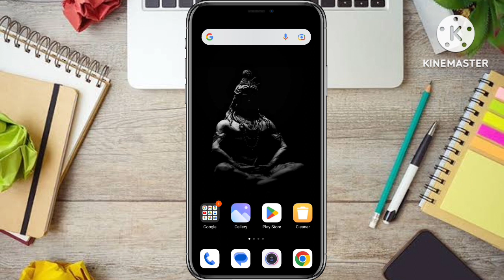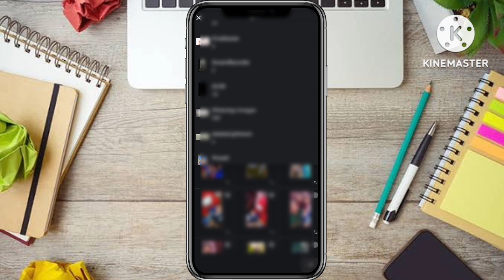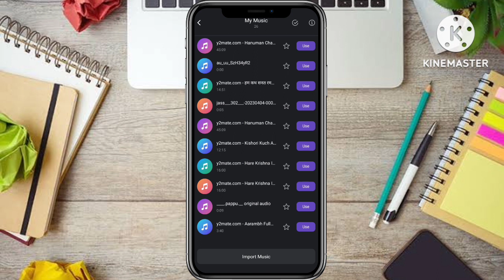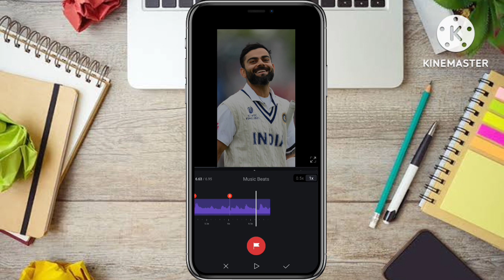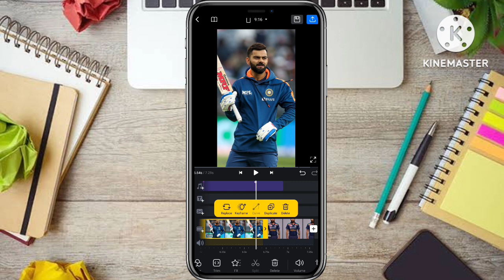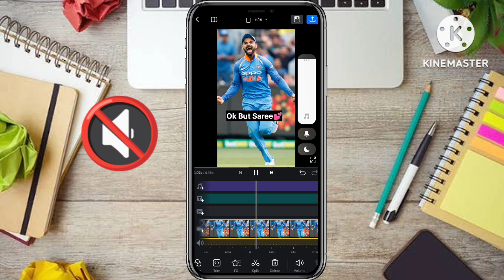Ok But Saree Reel Editing | Instagram viral Ok but Saree Reel Editing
🙏🙏Hello Guys🙏🙏